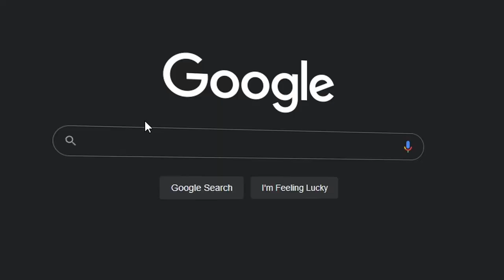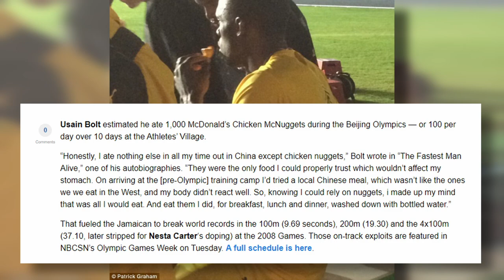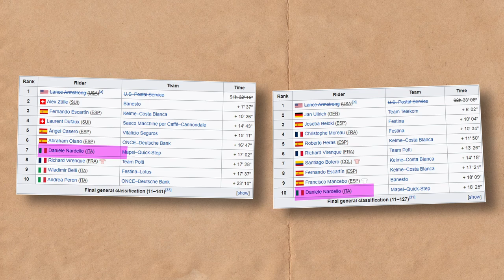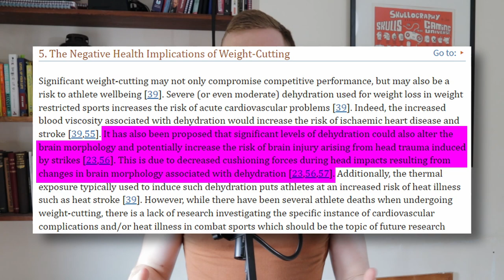Are Athletes REALLY The Healthiest People On Earth?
Athletes are the pinnacle of health and fitness in our modern age. Or are they?
Well. It's Complicated

👆 Click the link above to learn more about my online coaching or book a session.

Books I Recommend:
Move Your DNA - Katy Bowman
Movement Matters - Katy Bowman
Primate Change - Vybarr Cregan-Reid
Deep Work - Cal Newport
Dopamine Nation - Dr Anna Lembke

Timestamps:
00:00 Are Athletes Healthy?
00:17 Everybody Hurts
01:42 But Can They Move?
03:14 Moving in Strange Ways
04:57 But They Eat Well, Right?
06:53 100% Natty Athletes
08:39 Crazy S*%T That Makes Everything Worse